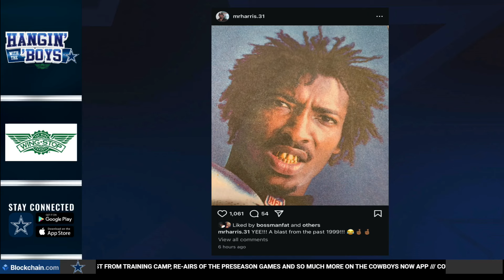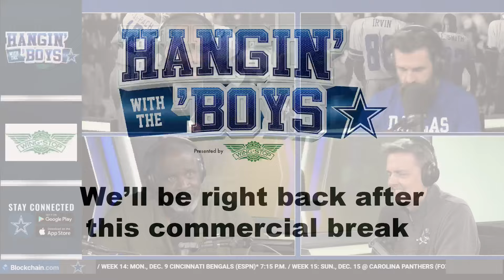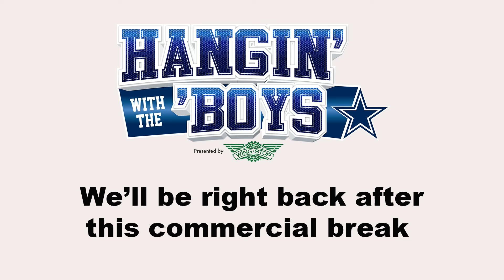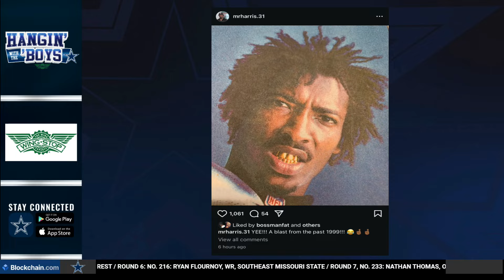Hangin' With the Boys: No Pain? Still No Play? | Dallas Cowboys 2024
So should tight end Jake Ferguson play this weekend? Why rush him back this early in the season? Plus, Saints offensive coordinator Klint Kubiak was on Cowboys defensive coordinator Mike Zimmer’s staff in Minnesota. Will that give one or the other an advantage when they face off on Sunday? And could defensive end Chase Young be an even bigger challenge for Tyler Guyton? It’s a freaky Friday!